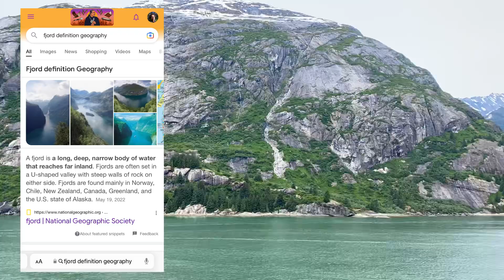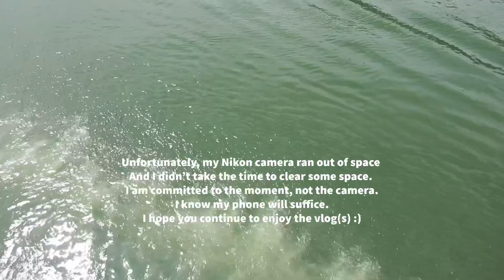The MOST beautiful landscape I’ve ever seen (the Fjords of SE Alaska) | Cruise to Alaska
Mother-daughter trip June 2022 :) Part 2

The colors and textures are stuck in my head and I love it. I hope you enjoyed the most beautiful landscapes I’ve ever seen.